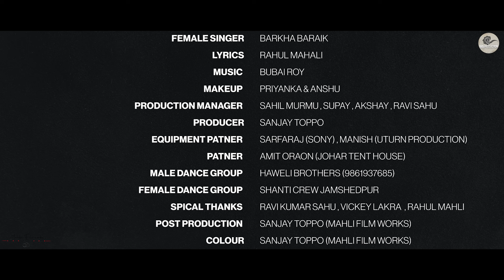A Gori || Official Video || Sanjay Toppo & Kakoli Mondal || Binod , Barkha Baraik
A GORI | FULL VIDEO | NEW NAGPURI VIDEO SONG 2023 | SANJAY TOPPO & KAKOLI | BINOD & BARKHA BARAIK | BUBAI ROY | RAHUL MAHALI

SrxProduction Presents

जोहार दोस्तो, आप सभी के बीच हमारा नया संगीत { ऐ गोरी } का फुल वीडियो लाएं है बिनोद हेंब्रम  और बरखा बड़ाइक जी की आवाज में।
जिससे चैनल में आने वाले सारे नए नए गाने आप तक सबसे पहले पहुच सकें।

gana -
wink -

OTHER SONGS :-
TOR PAYAL

DIL ME -
 • Dil Me  - New Nagpuri Song 2023 ft. S...

PAGAL DIL -
• Pagal Dil - Nagpuri Video  - Pradeep ...

• Pehli Nazar Mein ||  New Nagpuri roma...

RIMJHIM -
• रिमझिम // Rimjhim // Pawan Roy //ft. ...

CUTE SMILE -
 • Cute Smile | Nagpuri Rap Song 2021 | ...

✽ Song:- A GORI
✽ Singer:- BINOD  & BARKHA BARAIK
✽ Lyricist - RAHUL MAHALI
✽ Banner:- Srx Production

Video Credits:-
✽ Starring:- SANJAY TOPPO  &  KAKOLI MONDAL
✽ D.O.P:- RUDRA RANJEET (RUDRA PRODUCTION)
✽ Director - SRX TEAM
✽ CHEROGRAPHER - DURGA MUNDA (DDC)
✽ Associate Director - DURGA MUNDA
✽ MALE DANCE GROUP - HAWELI BROTHERS (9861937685)
✽ FEMALE DANCE GROUP  - SHANTI CREW JAMSHEDPUR
✽ Editor & Poster Design by :- SANJAY TOPPO (MAHLI     FLIMWORKS}
✽ Post Production -   MAHLI FILMWORKS
✽ Makeup - PRIYANKA & ANSHU
✽ Production Manager - SAHIL MURMU ,SUPAY ,AKSHAY  RAVI SAHU   SUMIT MAHLI
✽ Producer - SANJAY TOPPO (SRX Production)
✽ PRODUCTION PATNER -  AMIT ORAON (JOHAR TENT HOUSE)
✽ EQUIPMENT PATNER - SARFARAJ AHMAD (SONY) , MANISH N KUJUR (UTURN PRODUCTION)
✽ Thanks : VICKEY LAKRA , RAVI KUMAR SAHU , RAHUL MAHLI CHOTELAL ORAON , VIPIN AIND
✽ Digital Partner - Believe Music

Special Thanks :-
AMIT TIRKEY , HEMANT KUJUR , GUDDU KACHHAP , RAVI KUMAR , AMIT SINHA , SUDHIR MAHLI , SACHIN MAHLI ,PAWAN ROY , JYOTI SAHU , MANOJ SAHRI , A Gori Chori Chori , RAHUL MAHLI, RAHUL NAYAK , RAVI SAHU, VIPIN AIND
हमारे channel के गानो का DJ Remix बनाना एवम इसके VIDEO को YouTube में RE-UPLOAD करना और local TV Channel में बिना अनुमति के ब्रॉडकास्ट करना गैरकानूनी है | अतः आप से अनुरोध है की ऐसा न करे वरना आप के ऊपर कानूनी करवाई हो सकती है जानकारी के लिए सम्पर्क करे - 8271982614
Warning : ©️All Digital Rights Reserved with SRX PRODUCTION, Ranchi, Jharkhand